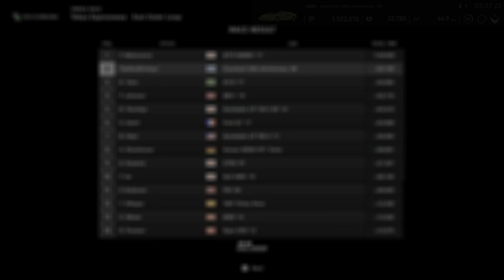Countdown to Gran Turismo 7 Ultra Realistic NEW CONTACH @ Tokyo -GTSPORT PS5 Gameplay 4K HDR 60FPS